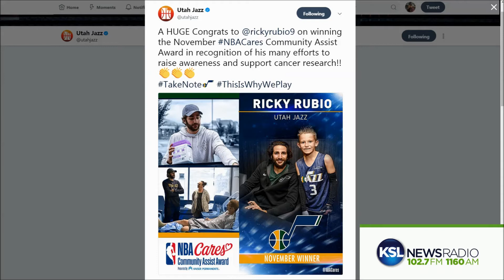Ricky Rubio Receives NBA Community Award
Utah Jazz point guard Ricky Rubio is having a pretty forgettable Christmas Season, at least on the court. Since December 20th, he's only made 28 percent of his shots and that includes 14 percent from the three-point line. The team has struggled in that span losing four in five games. Off the court, however, Rubio is being honored for his charity. He received the November NBA Cares Community Assist Award in raising awareness and supporting research for cancer. His work is personal since his mother died of the disease.